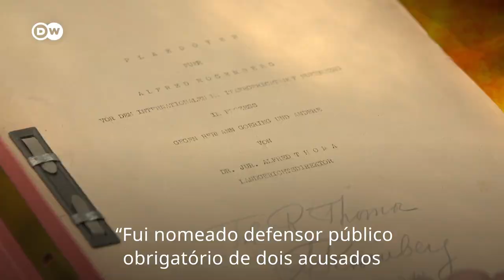Tribunal de Nurembergue completa 75 anos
Em 20 de Novembro de 1945, líderes nazistas passaram a ser julgados por crimes contra a humanidade. Após 75 anos, como esse momento histórico é lembrado por pessoas que o vivenciaram?